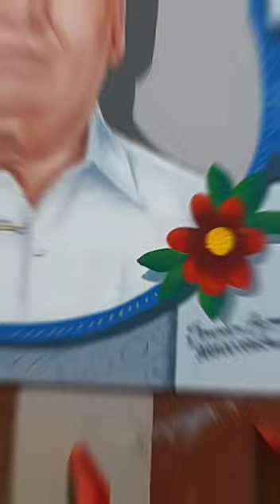new Portrait Rangoli 🌈🤩